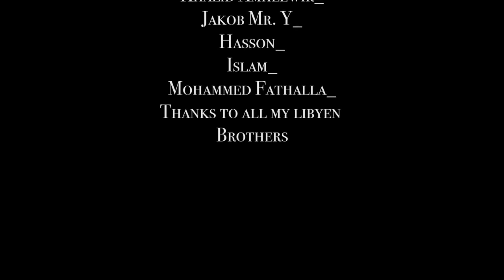ANGELA MERKEL. ZEKO